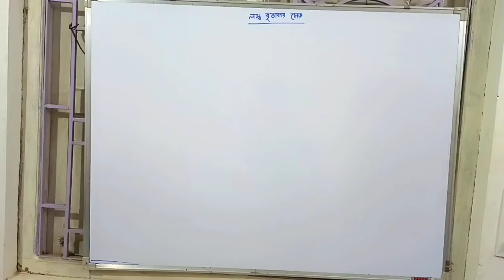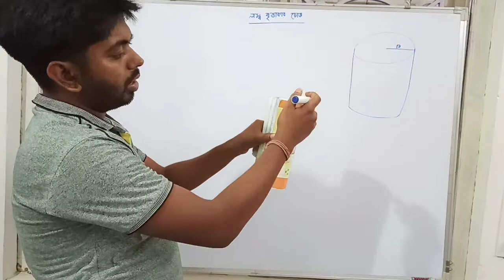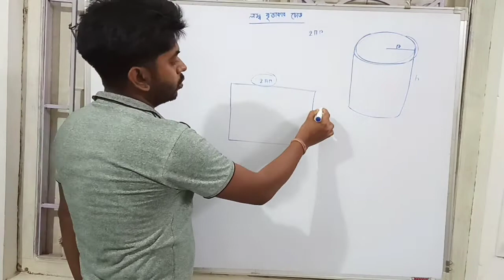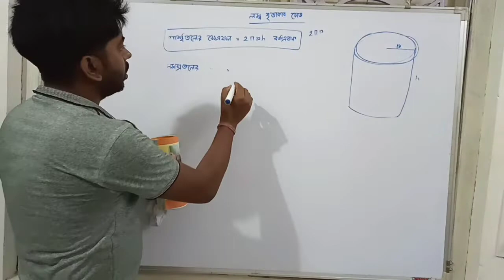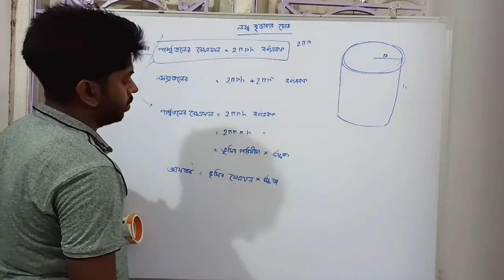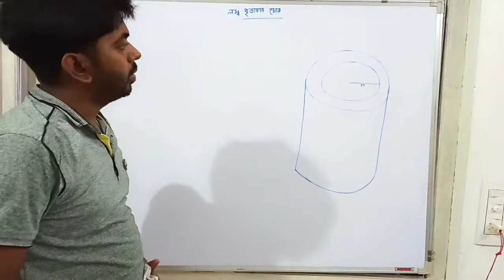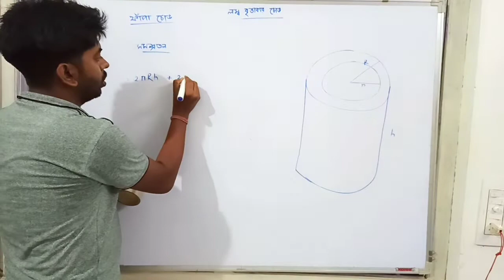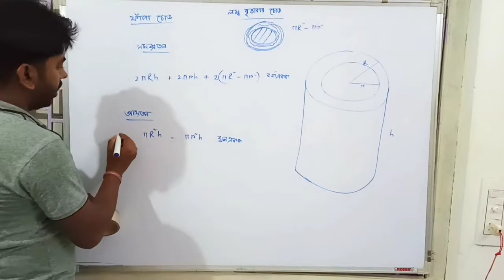Class 10 maths chapter 8 (#1) wbbse || লম্ব বৃত্তাকার চোঙ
Class 10 maths chapter 8 wb board